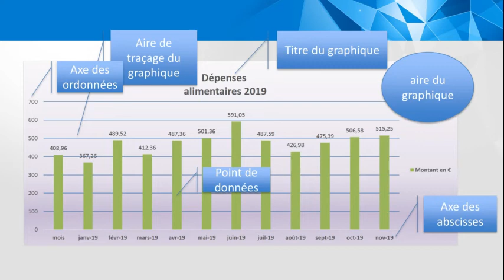LES ELEMENTS D'UN GRAPHIQUE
Comment se nomment les éléments d'un graphique?